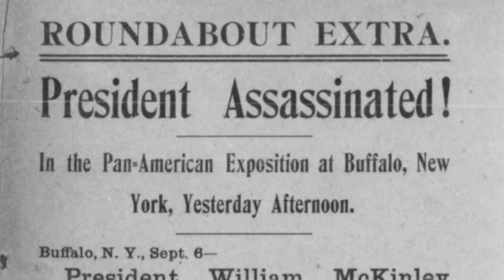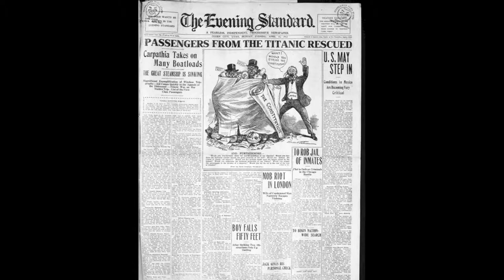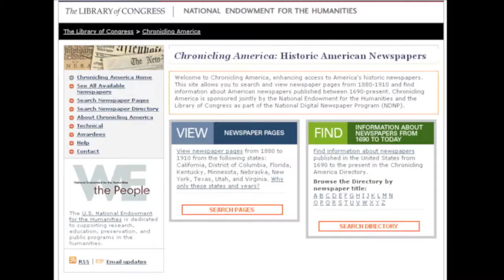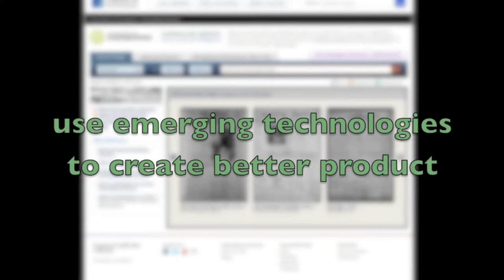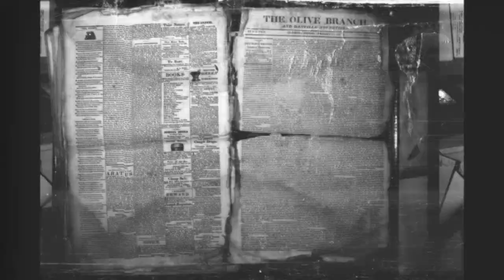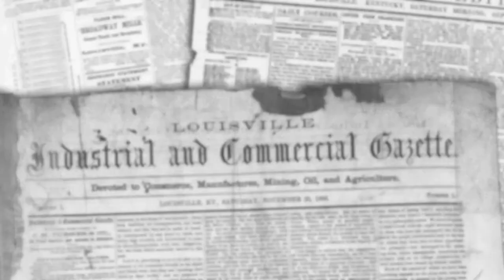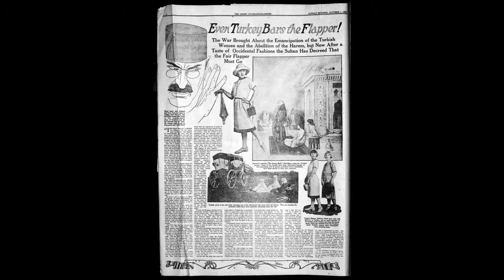what to expect from NDNP.mov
meta|morphosis: film-to-digital tutorials
what to expect from NDNP

what to expect from NDNP Written and Presented by Deborah Thomas. Tutorial Produced by Kopana Terry for University of Kentucky Libraries, 2012